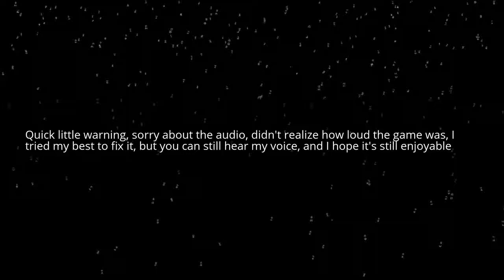Chasing Sharks, and discovering Temples! | ABZÛ w/Fluff, Ep-1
OOFTA